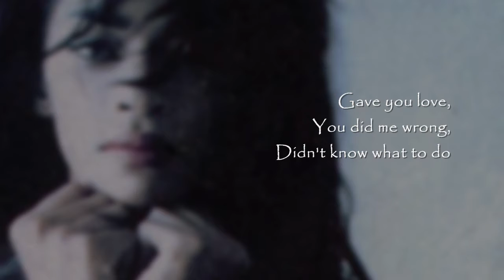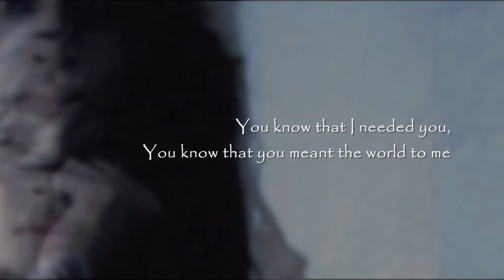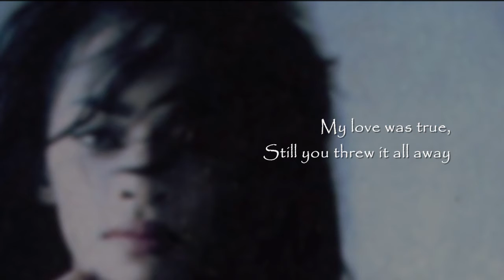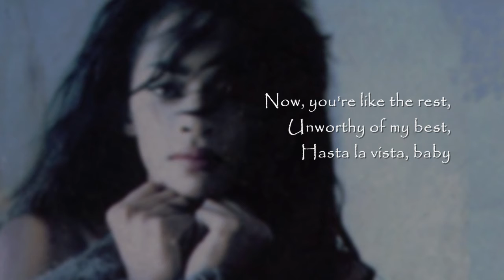Jody Watley - Looking For A New Love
Jody Watley
"Looking For A New Love"
MCA Records (1987)